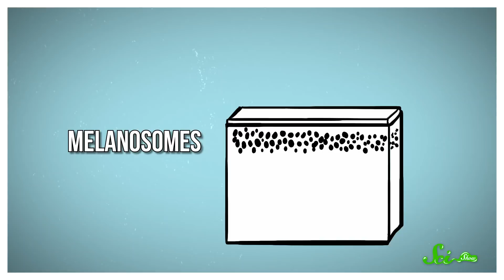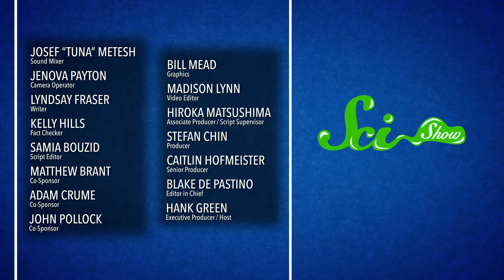How Ultra-Black Fish Disappear into the Deep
Deep into the ocean even the slightest glimmer give you away. Which is why some fish have evolved to be so dark that they absorb any light that hits them.